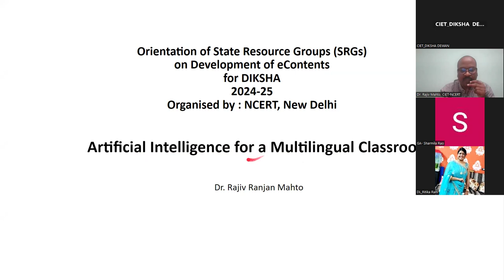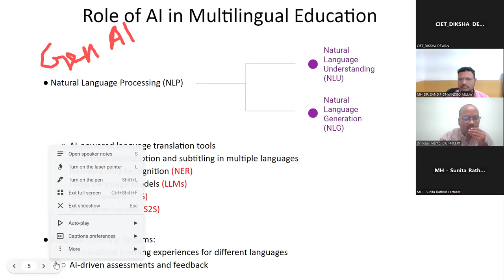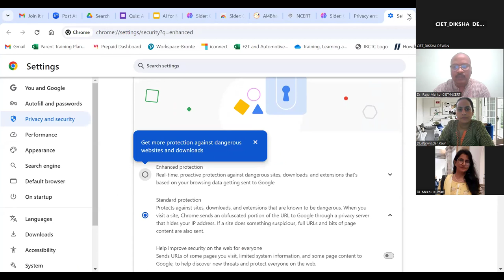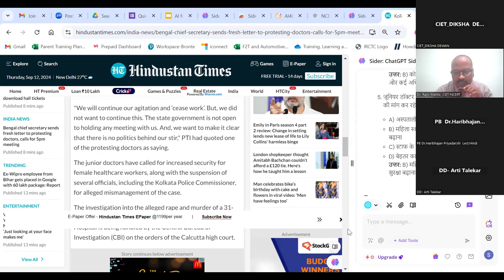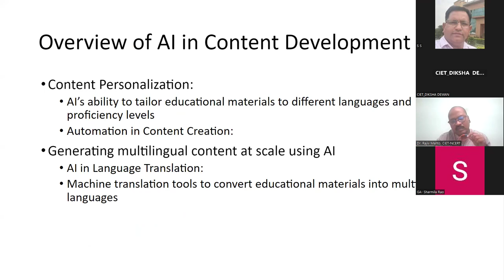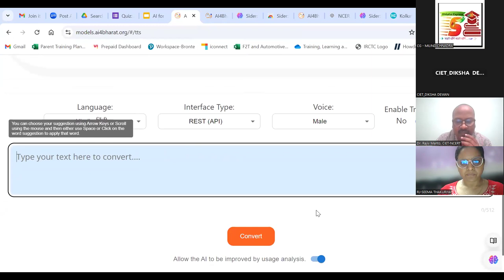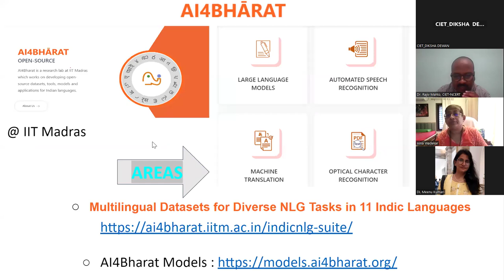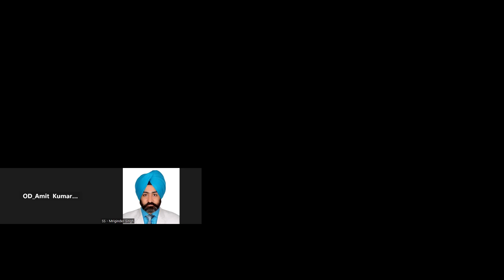SRG Languages Session